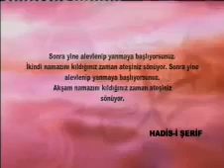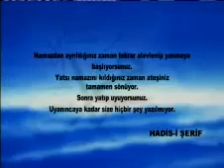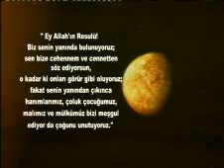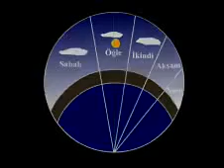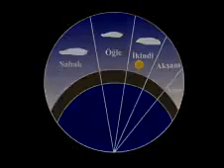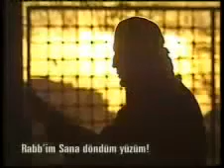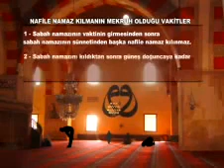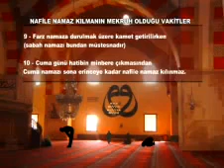Namaz Vakitlerinin Hikmeti